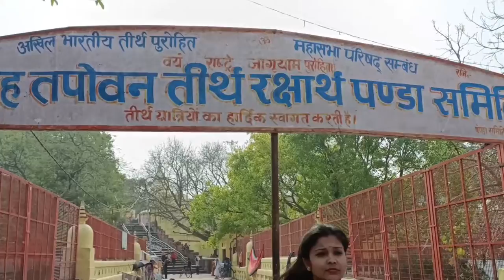Rajgir tour vlog part 1 rajgir vlog #005